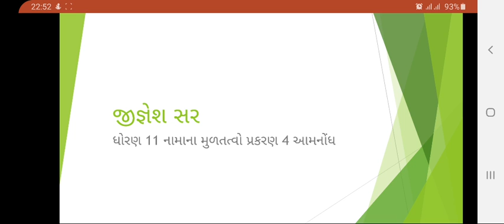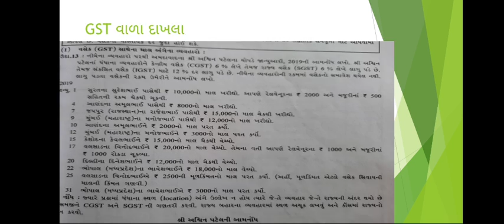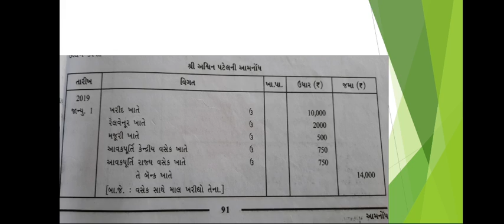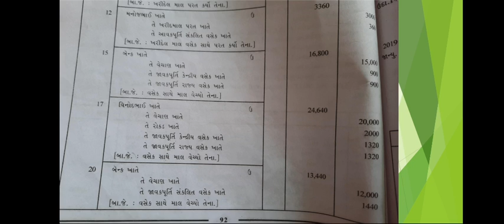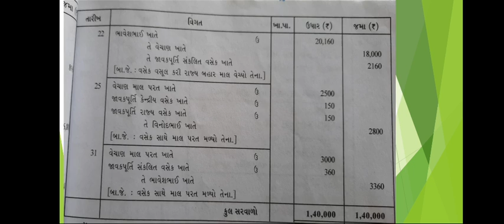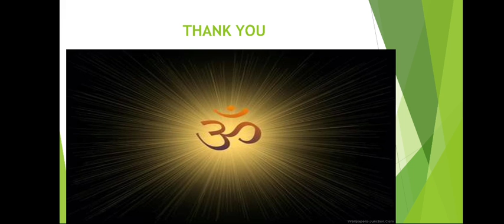ધોરણ 11 નામાના મુળતત્વો પ્રકરણ 4 આમનોંધ